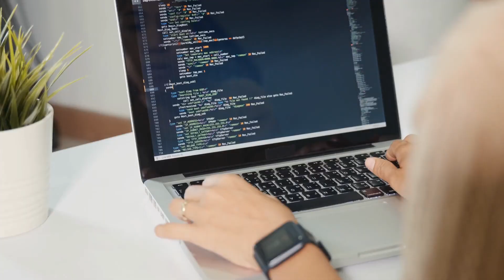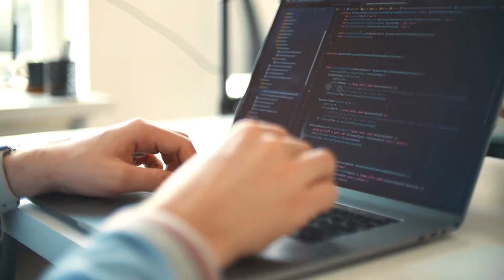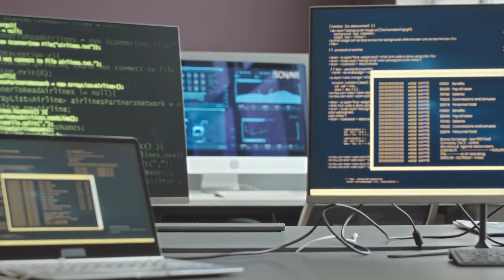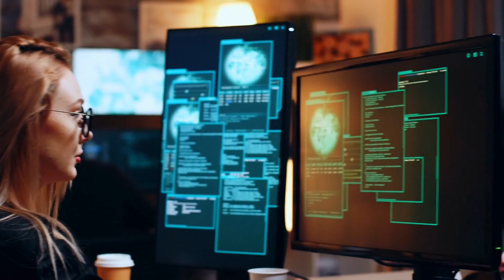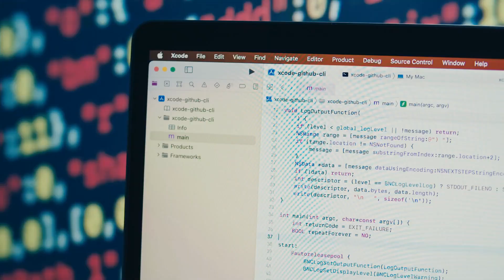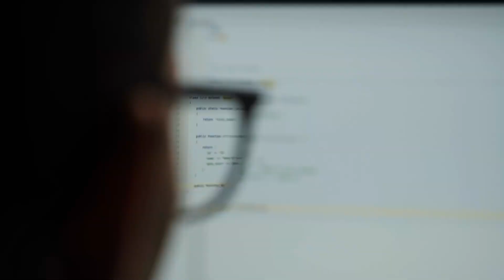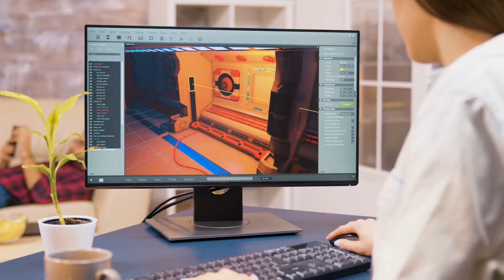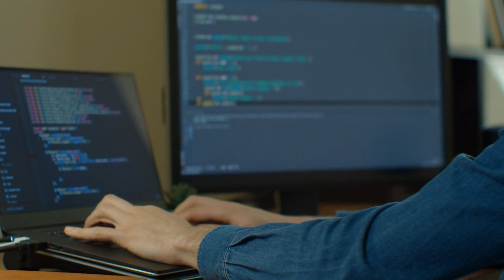40 Best Universities for Online Programs in Computer Science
40 Best Universities for Online Programs in Computer Science. Best Online Schools for Computer Science in USA. Best Online programs in USA

00:00 Introduction
00:21 Baker College
00:36 Bellevue University
00:57 Carnegie Mellon University
01:11 Central Texas College
01:31 Clovis Community College
01:48 Colorado State University-Global Campus
02:07 Columbia University - New York
02:26 Davenport University
02:53 DePaul University
03:15 Franklin University
03:39 Front Range Community College
04:01 George Mason University
04:15 Georgia Institute of Technology-Georgia Tech
04:29 Guilford Technical Community College
04:43 Ivy Tech Community College
05:05 Johns Hopkins University
05:23 Keiser University
05:37 Kennesaw State University
05:53 Lakeland Community College
06:22 Lone Star College System
06:41 National University
07:02 New Jersey Institute of Technology
07:23 New York University
07:38 North Carolina State University-Raleigh
07:55 Northern Virginia Community College
08:08 Nova Southeastern University
08:25 Pennsylvania State University
08:39 Regis University
08:54 Rio Salado College
09:11 Saint Leo University
09:27 Seminole State College of Florida
09:50 Somerset Community College
10:07 South Texas College
10:24 Southern New Hampshire University
10:44 Saint Petersburg College
10:57 Stanford University
11:14 Syracuse University
11:33 University of West Florida
11:58 Towson University
12:18 Trident Technical College
12:37 University of Illinois at Springfield
12:57 University of Massachusetts-Lowell
13:12 University of Minnesota-Twin Cities
13:30 University of South Florida
13:47 University of Southern California
14:00 Wake Technical Community College